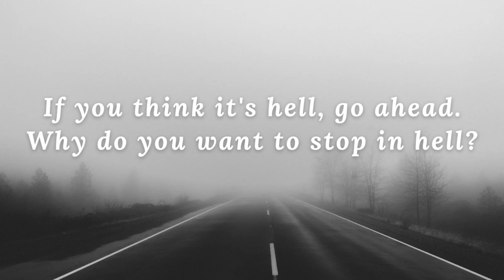How to gift wrap WINE 부직포로 와인포장 하기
안녕하세요~
오늘 서울은 매우 더운 날씨였어요.
모두 무사히 하루를 잘 보내셨길 바래요.
오늘은 부직포를 이용해서 와인을 포장해봤어요.
리본은 8자 보우를 만들어서 더 풍성하게 마무리 해봤답니다.

Hello this is Min. :)
It was very hot in Seoul today.
I hope you all had a good day.
Today, I used non-woven fabric to wrap wine.
As for the ribbon, I made a figure-8 bow to give it a richer finish.